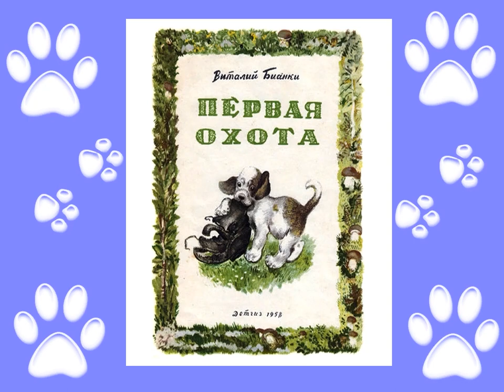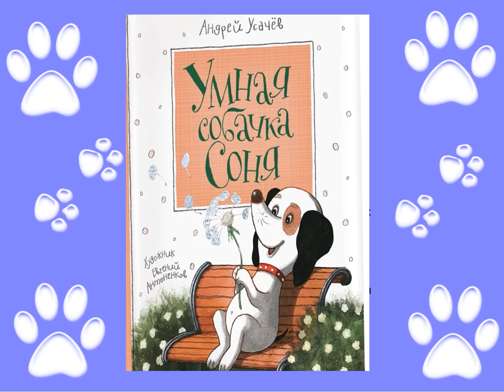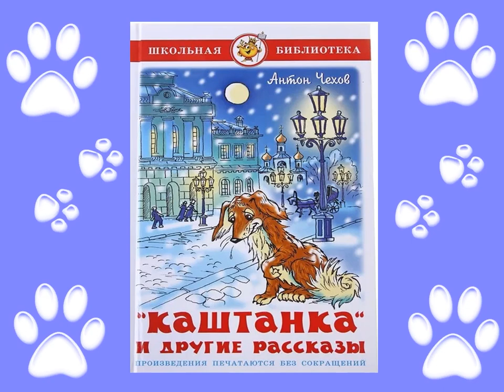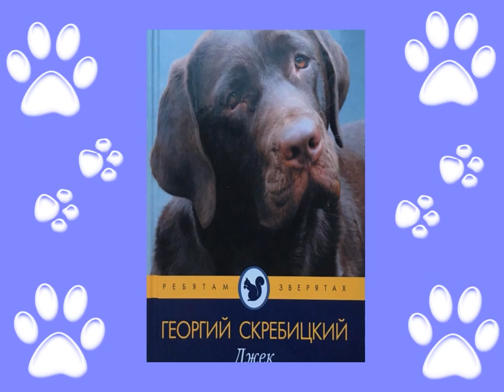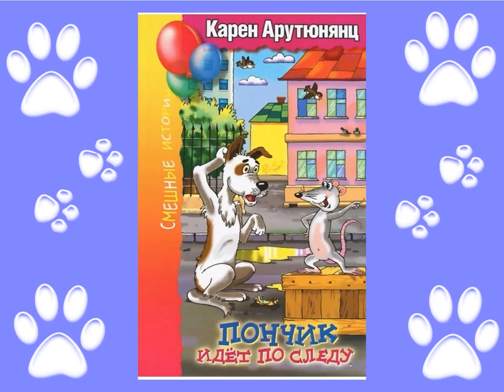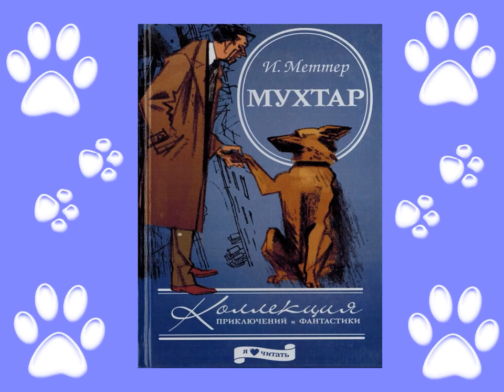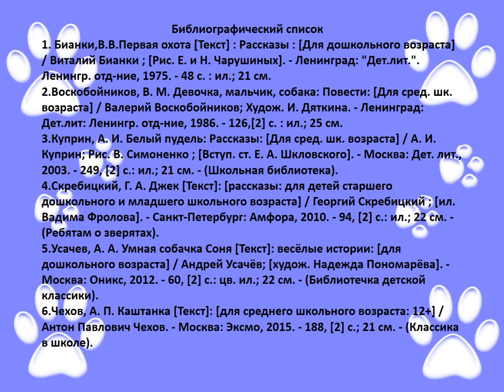Собака человеку неизменный друг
26 августа – День благодарности собаке. Цигломенская библиотека № 16 подготовила обзор книг, где главным героем в той или иной степени является собака.